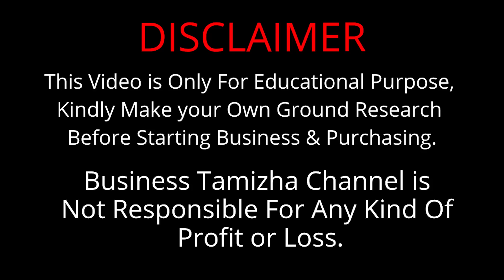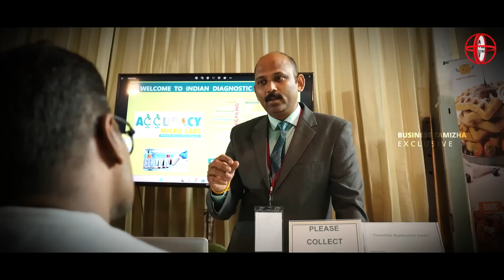தமிழ்நாட்டின் பிரம்மாண்டமான Business EXPO -July 2023 | Fortune Tradefairs Business & Franchise Expo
Are you looking to start a business ?
Confused to choose a franchise ?
Meet 70+ brand owners from various segments under one roof.
Visit Tamilnadu's biggest "Business And Franchise Expo" and explore the wide range of franchise and business opportunities available.

Venue :Hotel Green park, Vadapalani  ; Chennai
Date :  July 08th and july 09th, 2023
Time:10am to 6pm

Thankyou